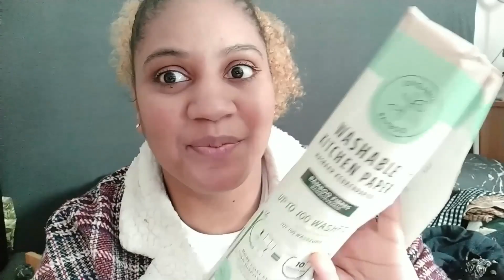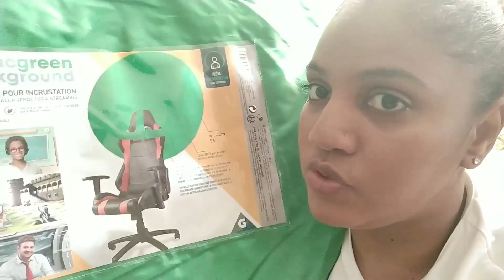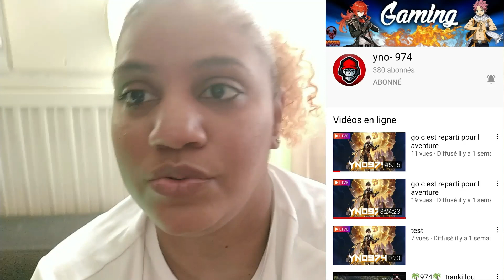[GRWM]JE ME PREPARE AVEC TOI + VLOG N°15 EN FAMILLE🥰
heyyyyy coucou tout le monde , j'ai voulu tester une première vidéo Get ready with me avec vous , je suis juste un peu dégouté de la qualité d'image et oui je n'ai pas d'appareil pro malheureusement  mais toujours cette envie de partager avec vous et vous envoyer un  max de positif bien que je vous parle à un moment donné à cœur ouvert ..

Merci à toutes les personnes qui sont la dans les bon mais aussi dans les mauvais moments  dans ma vie ❤❤❤❤❤❤❤❤❤❤❤❤❤❤❤

UN ENORME MERCI à ceux qui sont toujours présents ici malgré mon absence à moi .
J'ai lu chacun de vos commentaires sur la dernière vidéo , je prends le temps dés que je peux a tous vous répondre et aussi à venir sur vos pages déjà que je ne suis pas beaucoup présente je n'arrive pas à m'organiser lol

Ne te sens pas obliger de me liker de me commenter fait le seulement si ton cœur te le dis Mais sache qu'un like et un commentaire c'est un encouragement et me donne de la motivation🥰

Je ne suis pas beaucoup présente je suis désolé 😢
Si tu m'aimes bien continues à me soutenir par envie et pas en attendant absolument de retour bien que je penses naturelle d'aller te soutenir dés que je le peux  si tu me soutiens  . Merci de votre aimable compréhension ;)
Apres cette vidéo je m'attends encore à des désabonnements mais allez y on avance d'un pas et en recule souvent de 3 🤣 on dis toujours il n'y as que les meilleurs qui reste❤❤❤ ...

ATTENTION SPECIAL :  JAI DU MAL A PASSER SUR TOUTES LES CHAINES JE LE FAIS TOUJOURS EN RETARD OU ESSAI DE REGARDER AU MOINS LA DERNIÈRE DE VOS VIDÉOS QUAND JE SUIS LA MAIS PAS ÉVIDENT CEUX QUI VEULENT CE DÉSABONNER FAITES LE JE NE MARCHE PAS SOUS PRESSION MERCI  SI JE NE PEUX PAS JE NE PEUX PAS.. JE NE PUBLIES Q'UNE VIDEO PAR SEMAINE VOIR PAR MOIS ET DAUTRES TOUT LES JOURS ALORS JE PEUX PAS TOUT REGARDER .. JAI UNE VIE A COTE  MERCI A CEUX QUI COMPRENNENT 🙌🙌

merci à ceux qui ont pris le temps ou_ prendront le temps de regarder ma vidéo 🙌🙌🙌

Au moment de ce post vous êtes encore  549  à me suivre alors je vous envoi 549bisous et 549cœurs sur vous .

C'est énorme j'y croit pas on as dépassée la barre des 500 merci merci merci 💖💖💖💖💖💖💖💖💖💖💖💖💖💖💖💖💖💖💖💖

Qui Suis-je : Je suis Colette , une Réunionnaise habitant désormais en métropole. Qui c'est dis : tient pourquoi moi je n’essaierai pas les vidéos moi aussi. Je sais je n'ai pas de montages waw ni de jolies intros , pas de qualité pro  , je fais beaucoup de fautes d'orthographe mais dans tout sa beaucoup d'envie de partager, de rencontrer et avancer ..

D'"ailleurs , je filmes avec un samsung j7 de 2017 ou un doogee 60xl 🤣 tu vois la preuve 😜
J'ai depuis peu un xiaomi redmi 8 je ne sais pas si vous verrez la différence ?😂
Mes montages sont réalisés  directement sur mon portable avec le logiciel powerdirector..ou sinon sur l'ordi avec filmora ( meme si je suis nulle avec lol )
Je sors généralement qu'une vidéo par semaine lorsque je me sens bien ... ou 1 par mois cela dépendra de mon humeur et de mon envie  😏

Je crois que j'ai beaucoup trop parlé🤦‍♀️  et d ailleurs j'ai oublié de vous dire j'aime beaucoup blablater 🤣